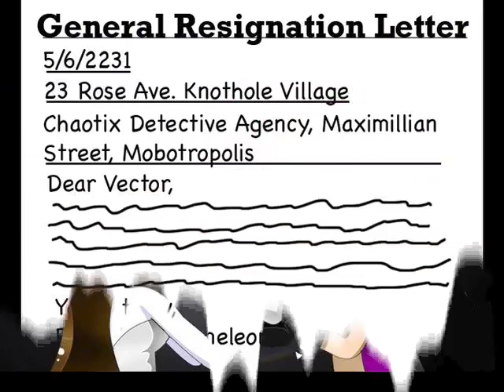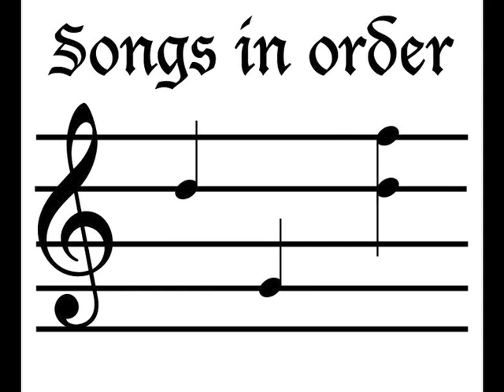Sonic Voice Demo 2012— Dylan Guptill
For a month or two, I thought about attempting to join the Sonic Paradox Team because I thought that, as they make more presentations, they may need another person to lend their voice. I voice Espio the Chameleon, Vector the Crocodile, and Sam Speed. Enjoy!